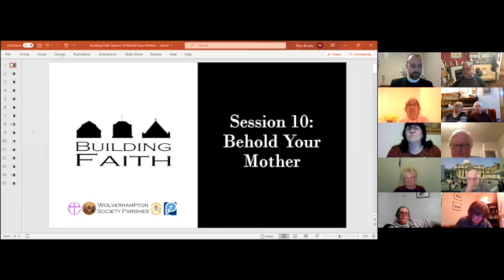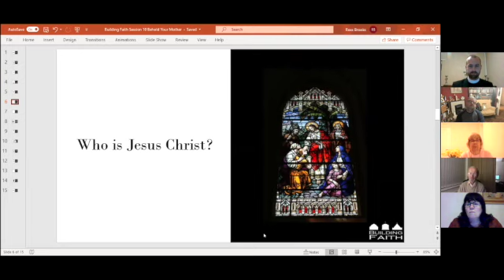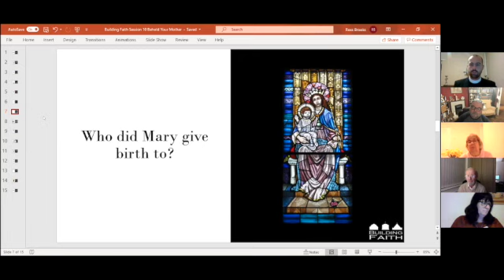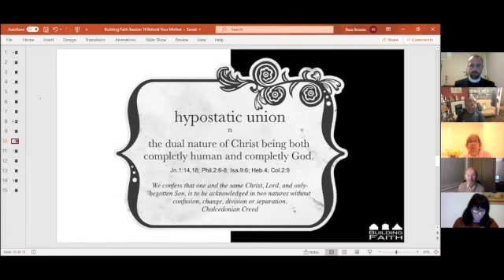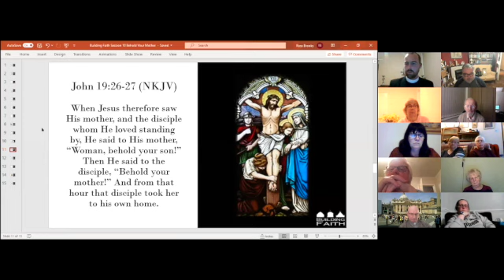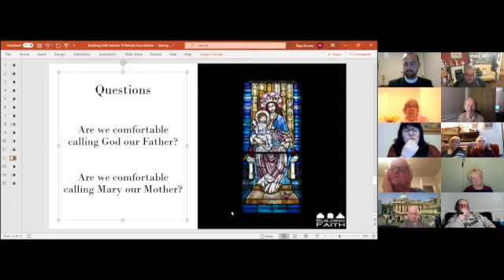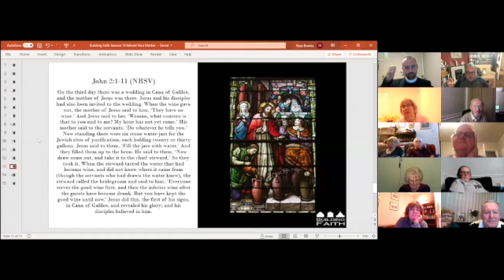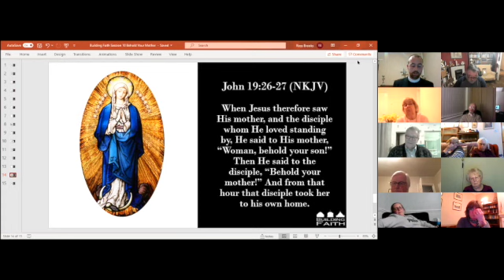Building Faith | Session 9: Behold Your Mother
We continue our Lenten series of discussions. Tonight Fr Ross Brooks talks about the role Mary, Mother of God, plays in our Lenten discipline and discipleship.